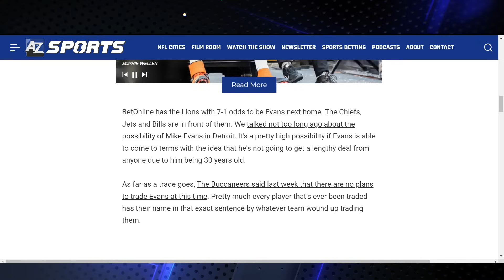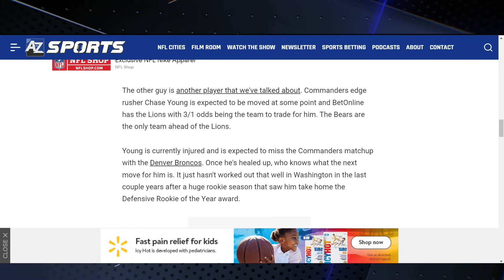Chase Young & Mike Evans to Detroit Lions? Betting Odds Say YES!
🔥🔥🔥 Lions Syndicate is back with another hot take! 🏈🦁 Today, we're diving into the rumors swirling around Chase Young and Mike Evans potentially joining the Detroit Lions. The betting odds are saying YES, and we're here to break it all down for you.

We'll be discussing the potential impact of these powerhouse players on the Lions' lineup, and what this could mean for the team's future. If you're a fan of the Lions or just love keeping up with NFL trades and rumors, this video is a must-watch!

So, let's discuss in the comments below - do you think Chase Young and Mike Evans are headed to Detroit? Let's get the conversation started! 👇👇👇